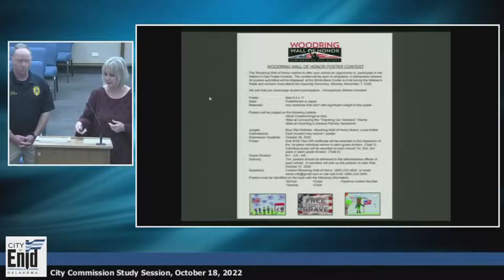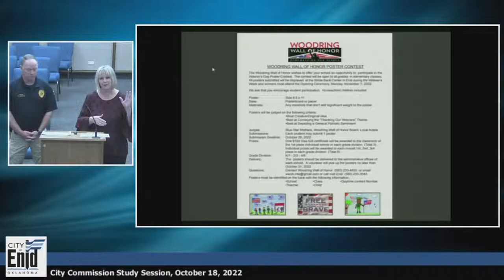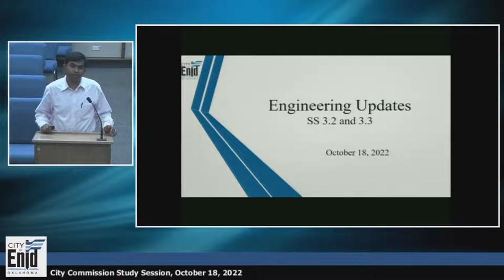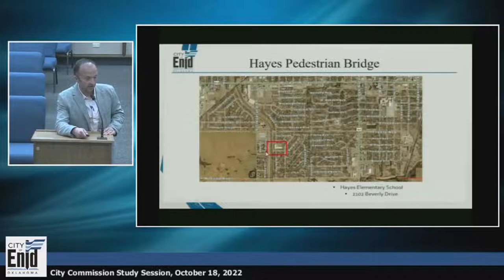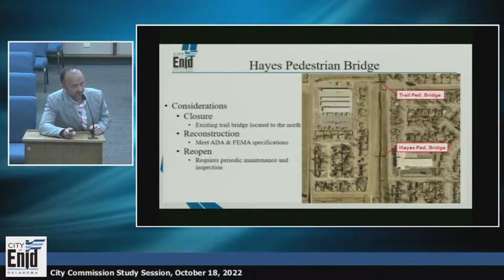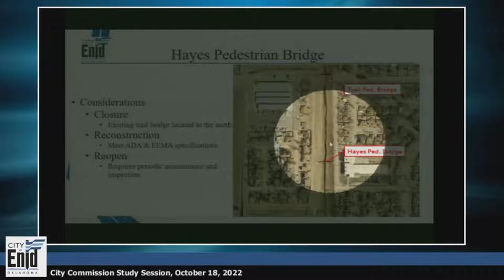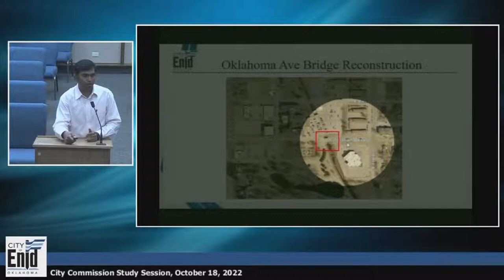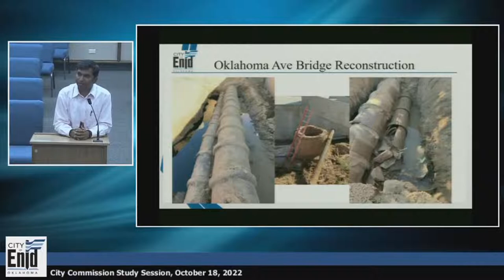Mayor and Board of Commissioners Regular Study Session - October 18, 2022